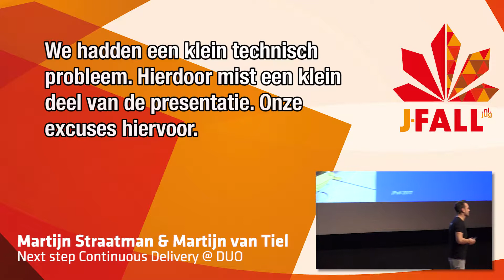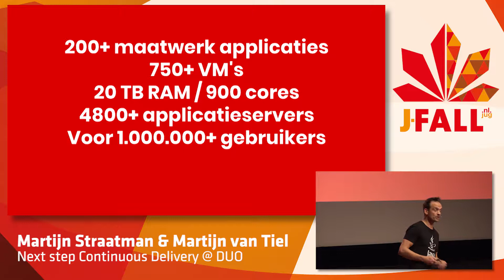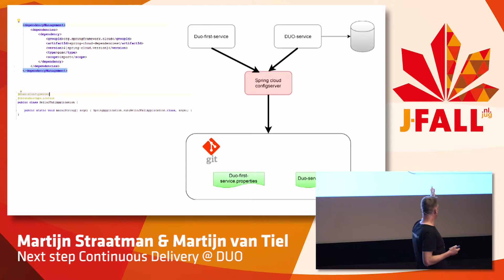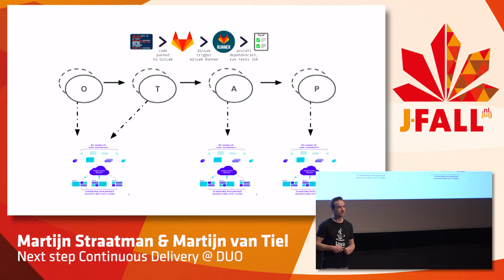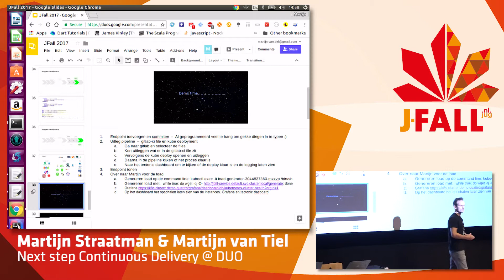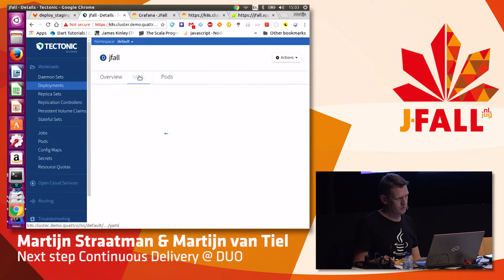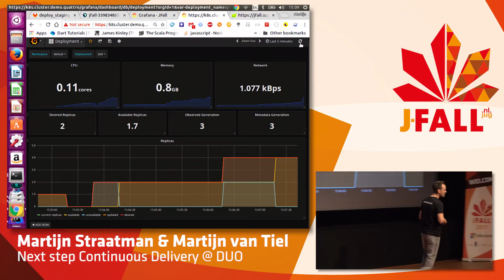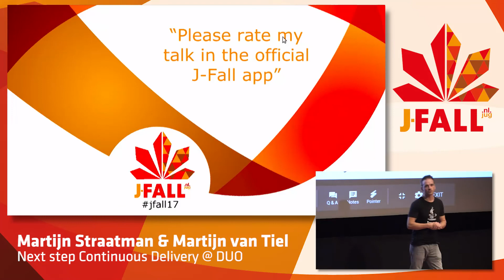J-Fall 2017 Martijn Straatman & Martijn Van Tiel - Next step Continuous Delivery @ DUO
In 2016 stond ik hier met het verhaal waarin naar voren kwam dat DUO de stap heeft gemaakt van een complexe en grotendeels door handmatige acties vormgegeven platform naar een goed functionerend en geautomatiseerd Continuous Delivery platform waarop inmiddels volledigIn 2016 stond ik hier met het verhaal waarin naar voren kwam dat DUO de stap heeft gemaakt van een complexe en grotendeels door handmatige acties vormgegeven platform naar een goed functionerend en geautomatiseerd Continuous Delivery platform waarop inmiddels vollediggeautomatiseerd ~ 5000 applicatieservers draaien.
Ontwikkelingen gaan door en DUO gaat mee. DUO blijft zich richten op optimalisatie en verbeteren van de ICT werkwijze en zet daarmee in op een rol als betrouwbare innovator als ICT partner binnen overheid.

De tijd is rijp om op ons huidige platform te herzien, het draait inmiddels al 3 jaren succesvol. Veranderingen gaan snel in de IT dus ons platform is aan vernieuwing toe. We omarmen de Docker en Kubernetes technologie om daarmee de DevOps teams nog beter te kunnen bedienen. In tegenstelling tot ons eerdere platform doen we dat niet alleen. Samen met het Overheids DataCenter Noord (ODCN) en Centraal Justitieel Incasso Bureau (CJIB) zijn we bezig met het realiseren van een cd cloudbased platform genaamd Quattro dat gebaseerd is op Docker met Kubernetes en Gitlab-CI. De eerste testen zijn inmiddels met succes afgerond.

Wil je graag weten:

Hoe dit platform tot stand is gekomen?
Welke technieken we gebruiken?
Welke keuzes we moesten maken?
Wat je vooral niet moet doen?
Hoe we migreren van een JEE-applicatie server naar Spring-boot?
Hoe we tijdens een demo het Kubernetes cluster een DUO-applicatie automatisch laten schalen als er meer dan 100.000 bezoekers binnen het uur inloggen?
Hoe de rijkscloud ons daarbij gaat helpen
Kom dan langs!